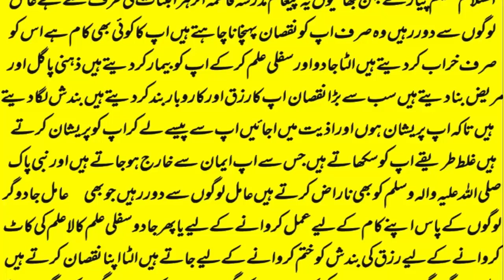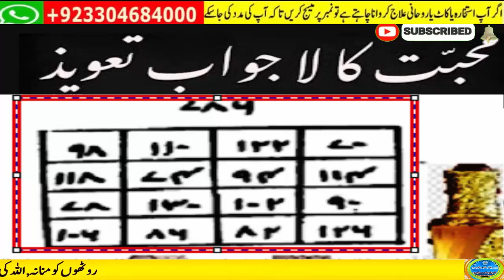wazifa for love | Ya Wadoodo | Mohabbat Ka Wazifa | love back | love marriage #